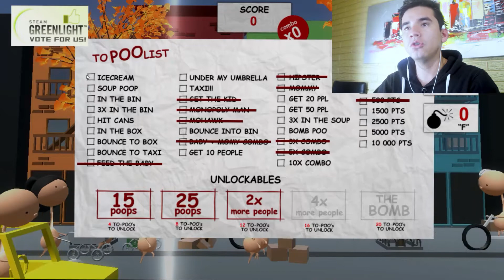There's Poop in my Soup / CACA !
Hola gente, en este video les traigo un gameplay de un jueguito llamado There's Poop in my Soup, ojala les guste y espero su ayuda con un like.